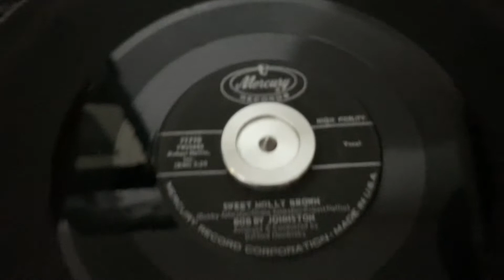"Sweet Molly Brown" Bobby Johnston - Mercury 71710 (Copy 5)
"Sweet Molly Brown"
Bobby Johnston
Mercury 71710 (Copy 5)